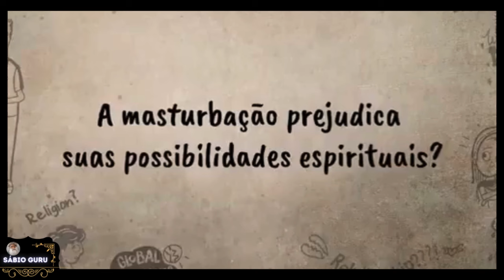𝗔𝗣𝗥𝗘𝗡𝗗𝗔 𝗖𝗢𝗠𝗢 𝗟𝗜𝗗𝗔𝗥 𝗖𝗢𝗠 𝗔 𝗣𝗢𝗥𝗡𝗢𝗚𝗥𝗔𝗙𝗜𝗔 𝗘 𝗠𝗔𝗦𝗧𝗨𝗥𝗕𝗔ÇÃ𝗢 𝗘𝗦𝗦𝗘 𝗩Í𝗖𝗜𝗢 𝗣𝗢𝗗𝗘 𝗔𝗥𝗥𝗨𝗜𝗡𝗔𝗥 𝗦𝗨𝗔 𝗩𝗜𝗗𝗔 - 𝗦Á𝗕𝗜𝗢 𝗚𝗨𝗥𝗨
O Vício em Pornografia Pode Arruinar Sua Vida | Voz de Sadhguru dublada por IA

Sadhguru Português
812 mil inscritos

Inscrito

219

Compartilhar

Download

Valeu

490 visualizações Estreou há 81 minutos
Em resposta a uma pergunta sobre o vício em pornografia, Sadhguru fala sobre como a pornografia prejudica a saúde mental, objetifica as mulheres e arruína os relacionamentos. Ele também desfaz os mitos comuns que equiparam a pornografia à sexualidade e seu papel na educação sexual.

Este vídeo é dublado com um clone de voz do Sadhguru por IA.

Link do vídeo original em inglês, com acesso a legendas em português:
   • Porn Addiction Can Ruin Your Life – S...

Siga:  @sabioguru